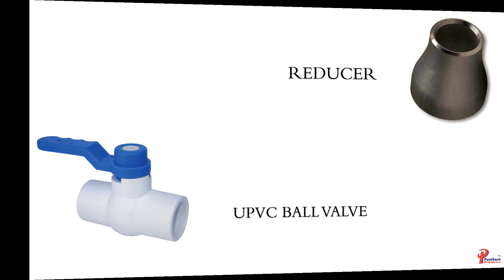Panth Control Irrigation is manufacturers of pipe fittings, ball valves pipes, tubes and fittings.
About Panth Control Irrigation:

Established as a small control irrigation unit in Ahmedabad, it has grown rapidly and became the foremost provider of valves and parts of complete piping and irrigation system in India.

Our products are highly demanded for water irrigation, drip irrigation and gardening. These are widely used in government projects, residential projects as well as for green house. Our products are also used in industries like Petro Chemicals, Chemical, Irrigation, Fertilizer Industry, Automobile Industry, Beverages & Distilleries and Oil Refineries. Our products are backed with the best quality guarantee. Our readiness to invest extra in Research & Development has allowed us to develop the innovative and quality product in timely fashion.

Purchase Power Makes the industrial purchase more powerful by giving so much options with brand, Quality & Competitive Rates and the Suppliers getting easy entry to the purchase department of all industries

Address:64, Panchratna Estate, Inside Zaveri Estate, Singarva-Kathwada Road,
Kathwada,Ahmedabad-382430